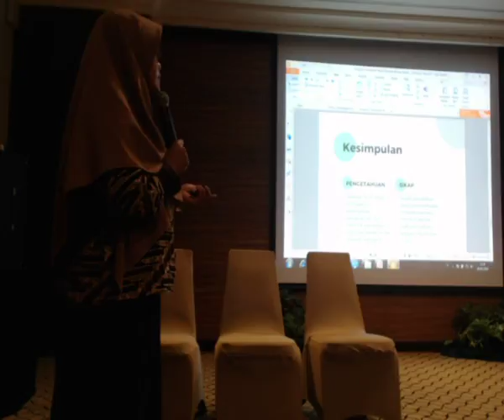The 5th Indonesian Conference on Tobacco or Health - Modul Terintegrasi CISDI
INFORMASI KAPUAS - Presentasi ini disampaikan oleh CISDI pada hari Selasa, 8 Mei 2018 di ruang Gadjah Mada, Hotel Bumi Surabaya.